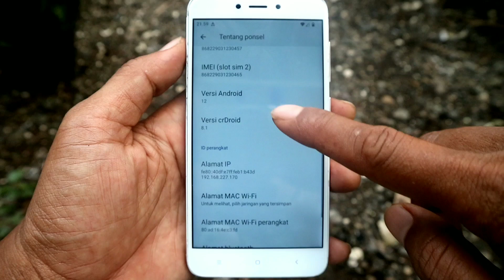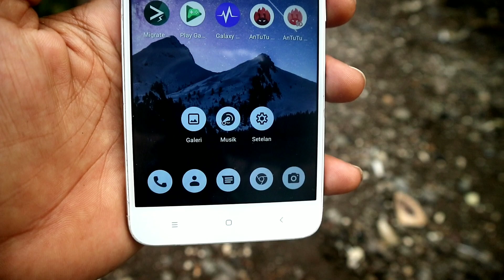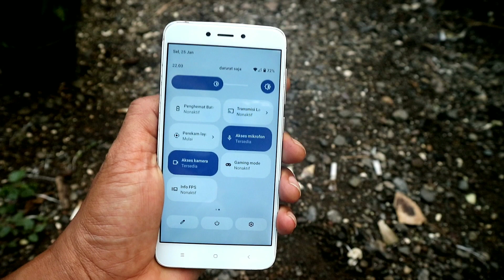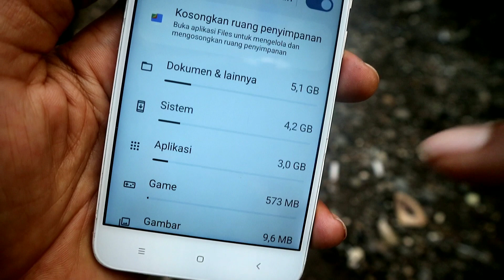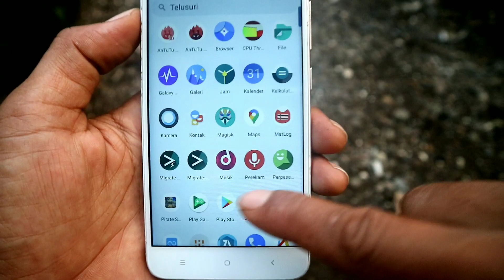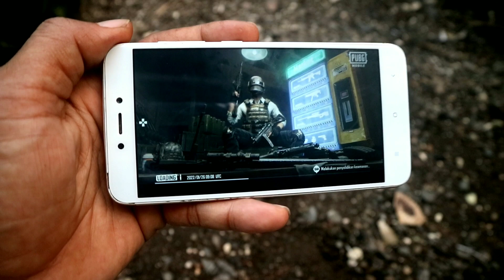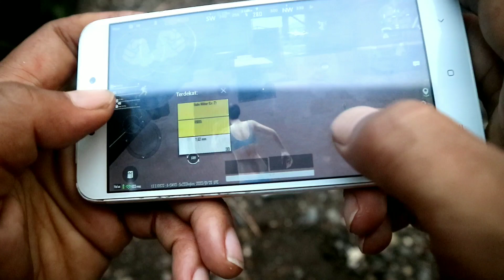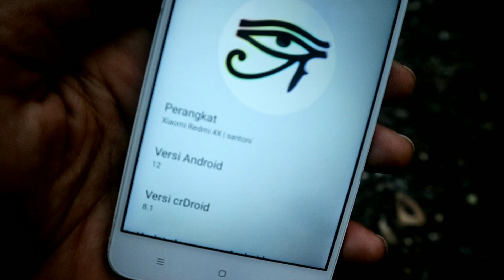ROM Ringan Nih Cr Droid Android 12 Redmi 4X Bikin Betah - Instal & Review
Instal dan Review Kustom ROM Cr Droid Ada yang Bikin Nyaman nih Selain Ringan Juga ada di Video

Fitur :

- Gaming Mode

Detail ROM :

. Nama : Cr Droid
. Version : 8.1 Official
. Android Version: 12 (T)
. Kernel : 4.9.297-Jabiyeff-Project
. Author: @jabiyeff21

Tested : Si Cantik Xiaomi Redmi 4X

Important :

. DYOWR

Semua Kredit kepada Pengembang,Maintener, Tester ROM Cr Droid 8.1 Jabiyeff21